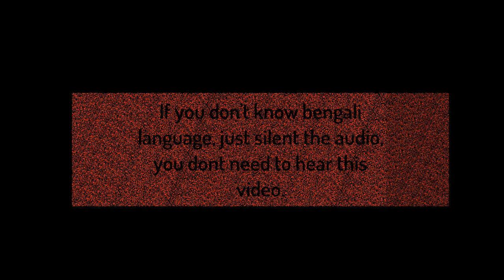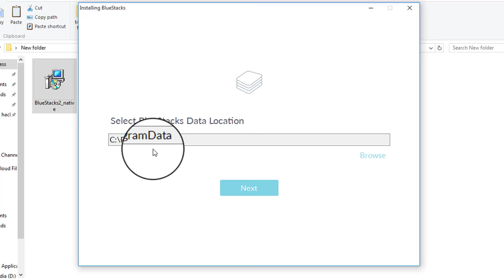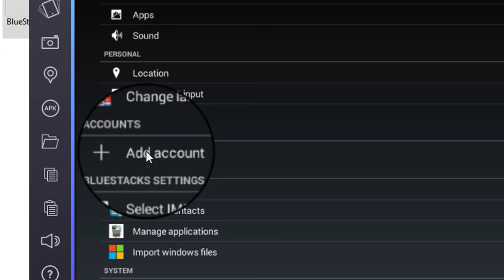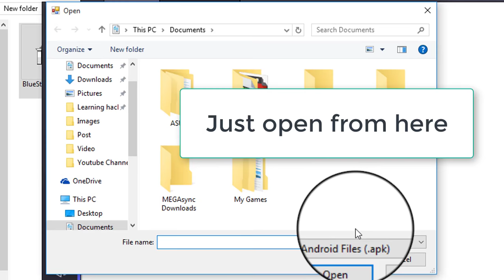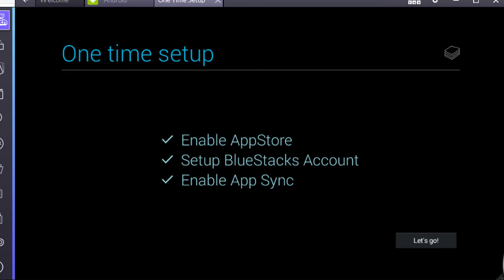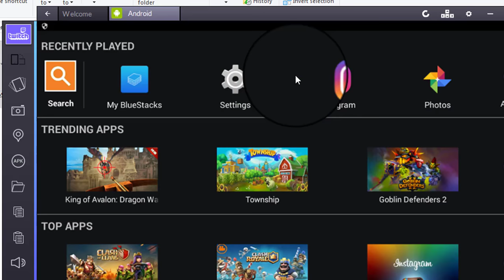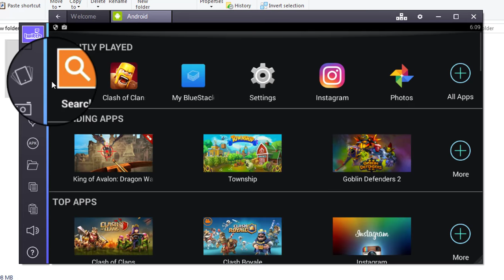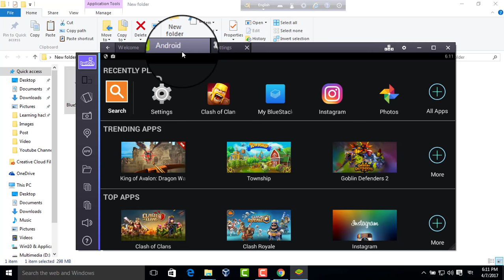how to install android apps on PC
Hi everyone. its me again. And today i will tech how to install android apps on windows. well many of you want to play or run your favorite android apps in your PC. But those of you don't how to do it. don't worry i am here.
Well there are many software you can use for this work.